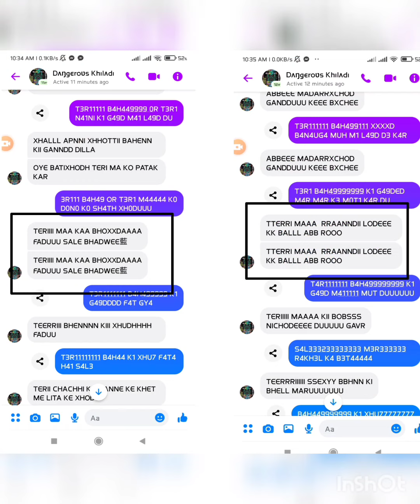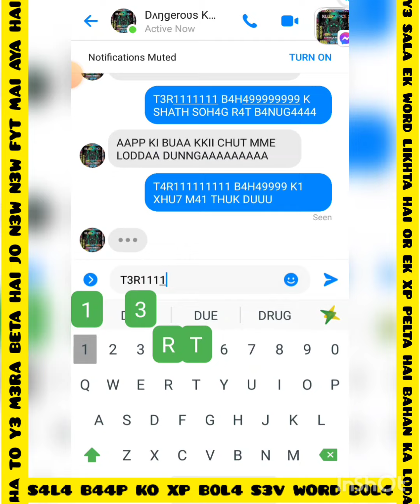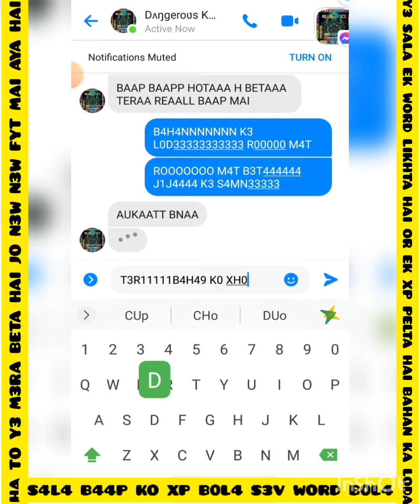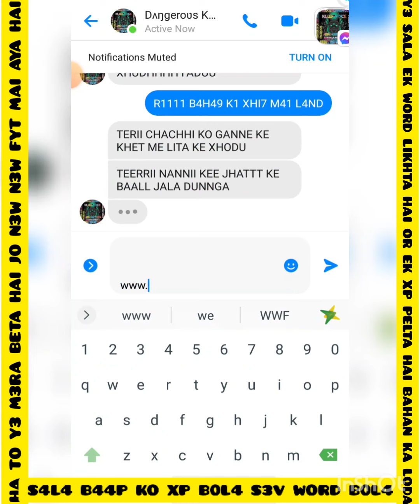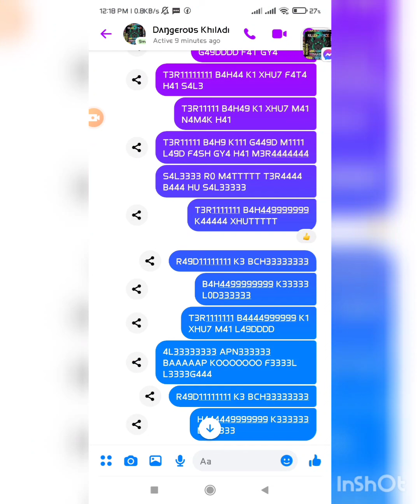Dʌŋgeroʋs Khılʌdı Jury T3R1 B3T1 KI XHU7 M4RU